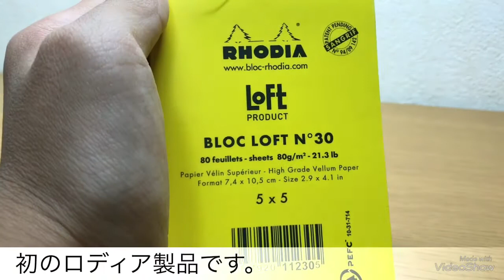ろぺるん氏、ついに○○デビュー！？ 購入品！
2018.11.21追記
冒頭に便の空気が読めないと言っておりましたが、実は私急性過敏性腸症候群という病気だということがわかりました。
ストレスや緊張などでお腹にガスがたまり、さらに酷くなると便意がハンパなくなる病院です。
第一志望校が私立なので心配です。